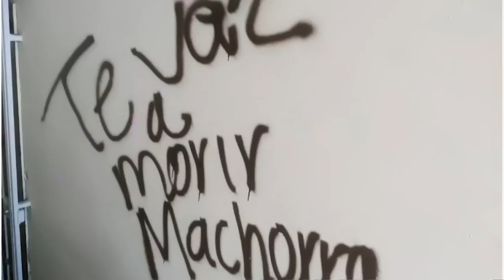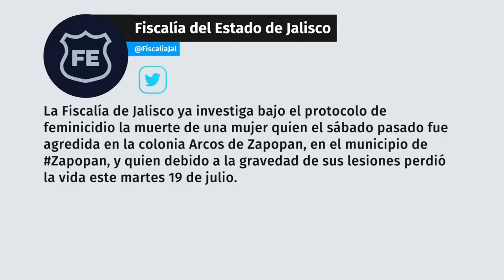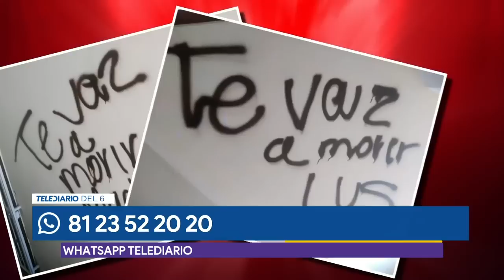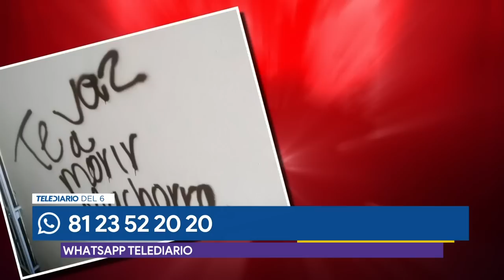Investigan feminicidio de Luz Raquel; fue amenazada y quemada viva en Jalisco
El caso se ha viralizado en redes sociales, luego de que se diera a conocer que la madre de un menor con autismo, anteriormente, había sido amenazada de muerte, además de que, semanas antes, fue atacada con cloro industrial.

Programación
Lunes a viernes:
Telediario Matutino de 05:00- 10:00
Telediario Mediodía de 12:00-14:30
Telediario Nocturno de 19:00- 21:00